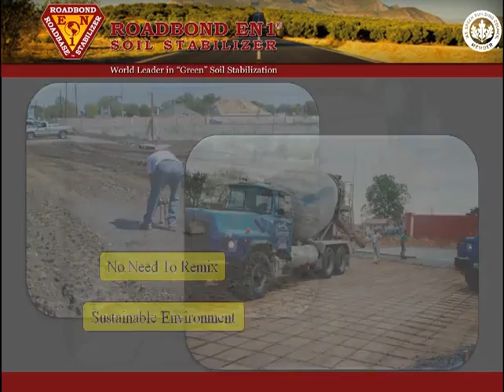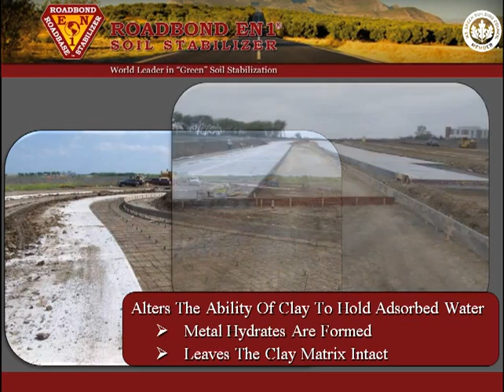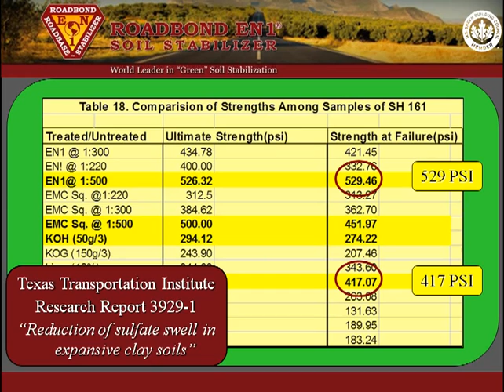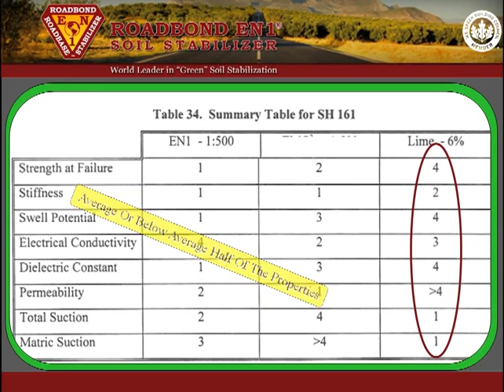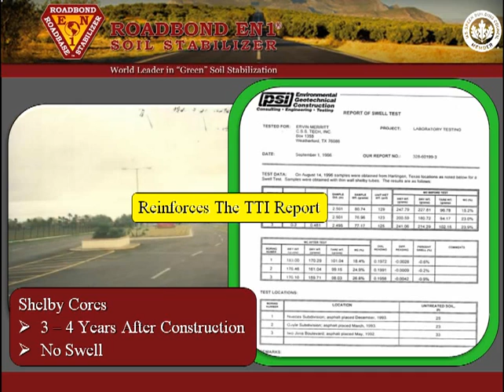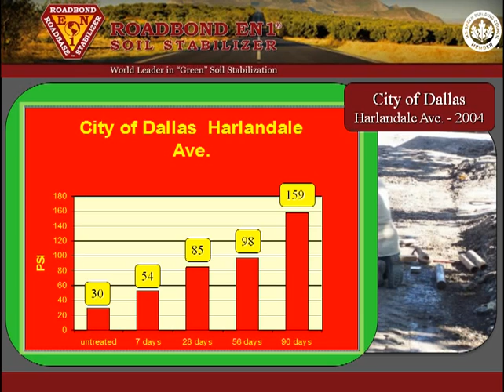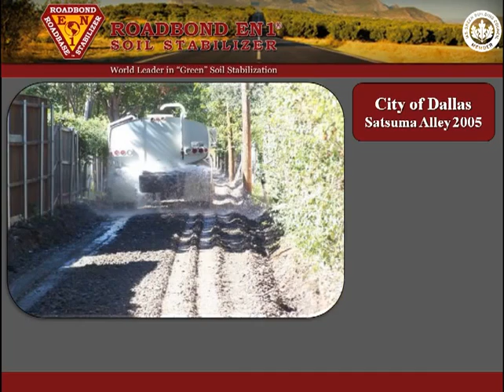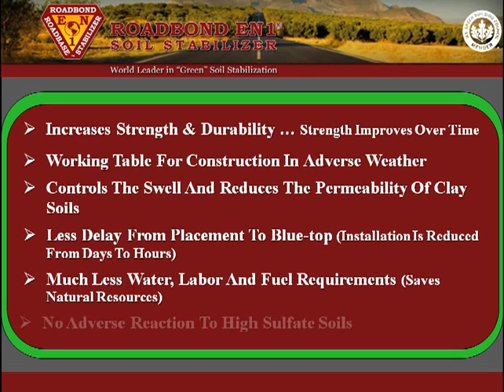Roadbond 1 Soil Stabilization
Stabilize Clay Subgrade Soil. This video describes the benefits and advantages of using ROADBOND EN 1 to strengthen and improve clay Subgrade soil.  The video discusses how ROADBOND EN 1 works to improve the soil and reviews the results of various lab tests and field trials conducted by independent research and testing entities.